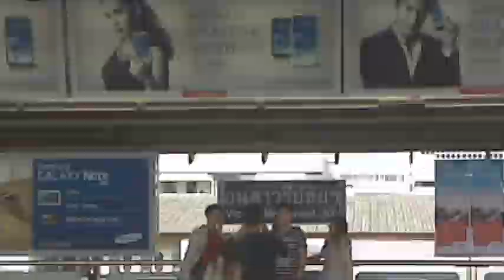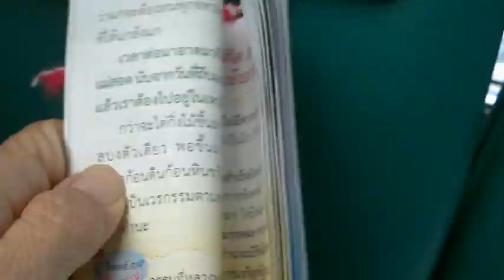นวัตกรรมIPADบนรถประจำทาง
IPADบนรถโดยสารประจำทาง มีให้ใช้เพลิน ยามรถติด
ไม่เป็นพิษ เป็นภัย ไม่ต้องอาศัยอุปกรณ์ไฮโซ
เปิดใช้ง่าย (Friendly GUI) ไม่ต้องรอการประกอบเครื่อง